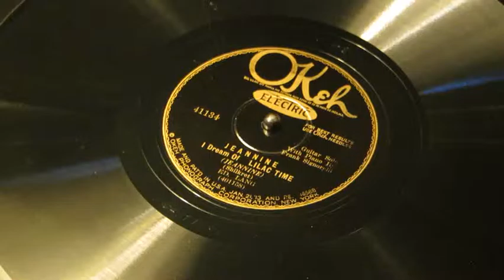«Jeannine I Dream Of Lilac Time» - Eddie Lang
OKeh 41134
Eddie Lang, guitar solo
Accompanement by Rube Bloom, piano
September 27, 1928. New York City